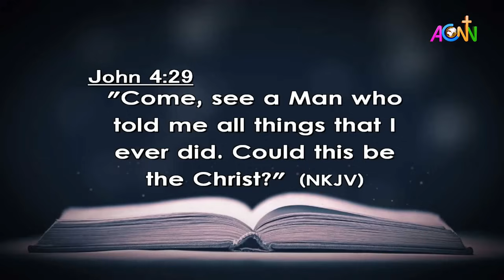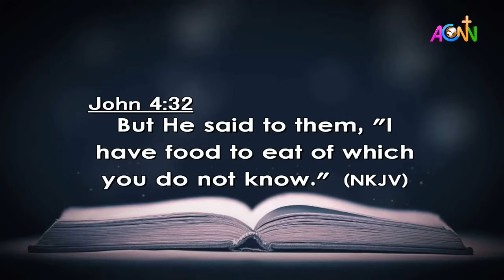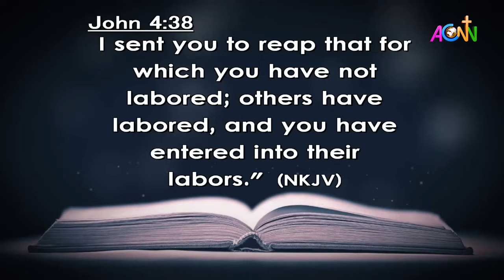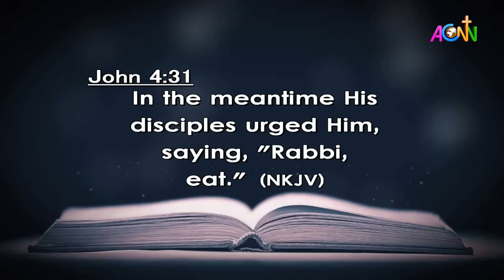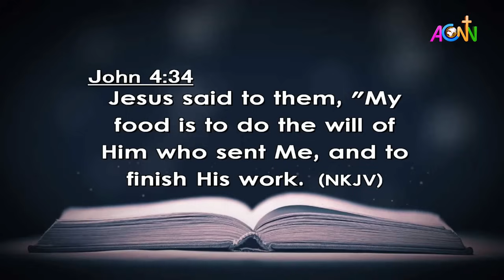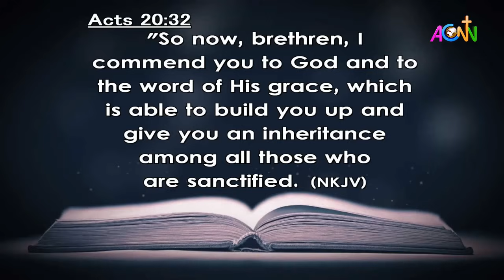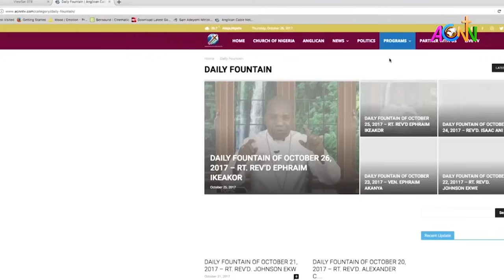DAILY FOUNTAIN DEVOTIONAL OF JANUARY 27, 2024 - DR. MRS. MARTHA ELIAS-FATILE